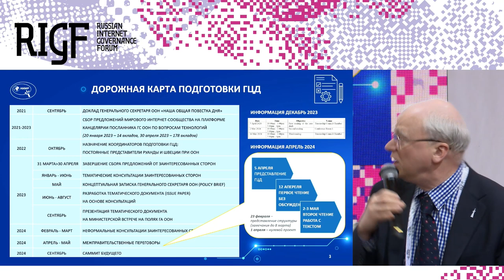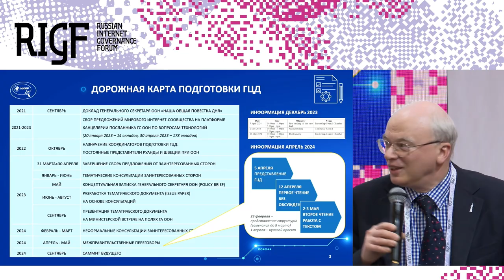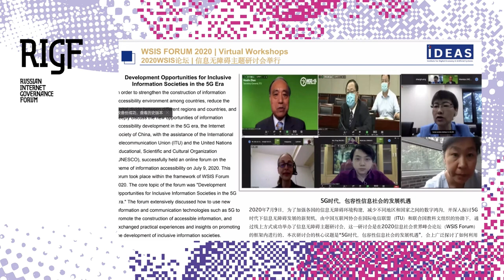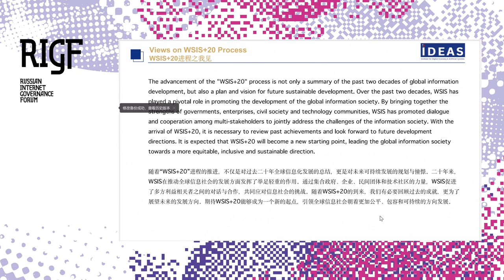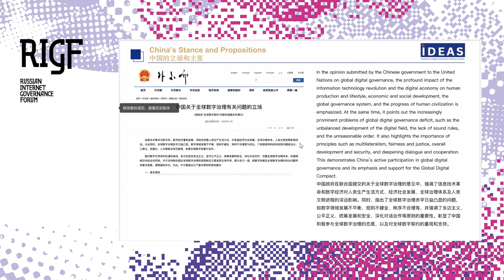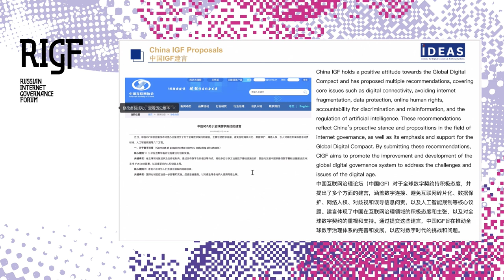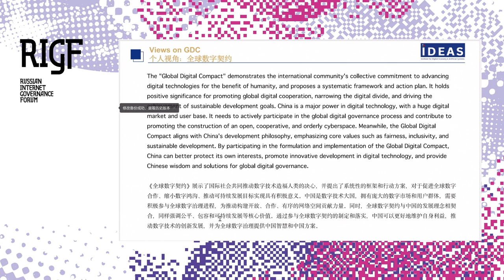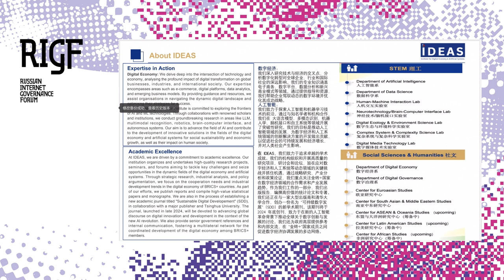RIGF 2024. Секция 4. Глобальное цифровое управление и сотрудничество (ГЦД, ВВУИО +20)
В условиях стремительного развития информационно-коммуникационных технологий (ИКТ) и глобального распространения цифровых технологий сегодняшнее информационное общество сильно отличается от того, что представляли эксперты почти двадцать лет назад в 2005 году, когда был учрежден Форум ООН по управлению Интернетом (IGF).

Все более непредсказуемые технологические изменения требуют большей гибкости заинтересованных сторон для устойчивого развития не только таких международных форматов как IGF, но и самих “правил игры”. В данном контексте особенно примечательна инициатива Генерального Секретаря ООН – Глобальный цифровой договор (ГЦД), который должен стать всеобъемлющим документом мягкого права, определяющим развитие цифровой отрасли на десятилетия вперед.

Помимо ГЦД участникам дискуссии предлагается обсудить приближающийся обзор за двадцатилетний период Всемирной встречи на высшем уровне по вопросам информационного общества «ВВУИО+20», который, согласно принятой резолюции Генеральной Ассамблеи ООН A/70/125, пройдет в 2025 году и проведет анализ результатов деятельности ВВУИО, а также рассмотрит вопрос о продлении мандата IGF.

Участники секции обсудят следующие вопросы:

– Насколько за последние 20 лет изменилось понимание того, как должно выглядеть инклюзивное и ориентированное на развитие информационное общество. Что в 2024 году значит «инклюзивное» информационное общество?
– Что означает принятие ГЦД для международного сообщества, существуют ли риски минимизации роли технического сообщества в вопросах управления цифровым развитием?
– Какие текущие тенденции и новые технологии могут способствовать или препятствовать реализации Целей устойчивого развития (ЦУР)? Какую роль играют технологии искусственного интеллекта (ИИ) для достижения целей ВВУИО?
– Каковы перспективы IGF как площадки для международного сотрудничества и диалога заинтересованных сторон? Нужны ли какие-либо шаги для реформирования IGF?

Ведущий: Чуков Роман, АНО «Центр компетенций по глобальной ИТ-кооперации»

Участники:
Глущенко Вадим, АНО «Центр компетенций по глобальной ИТ-кооперации»
Тику Саба, Член MAG IGF, основатель и координатор Молодёжного IGF Эфиопии
Ерохин Вячеслав, Научно-исследовательский институт радио
Васильев Борис, Министерство иностранных дел Российской Федерации
Йованович Милош, OpenLink Group
Юй Сяо, Институт цифровой экономики и искусственных систем, партнер БРИКС
Двон Рената, Канцелярия посланника Генерального секретаря ООН по вопросам технологий